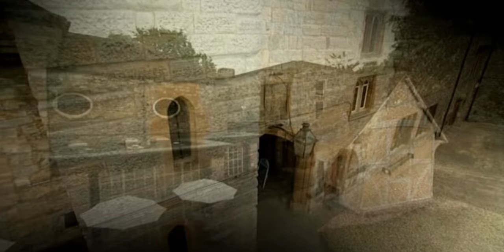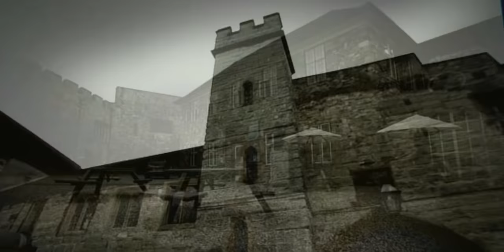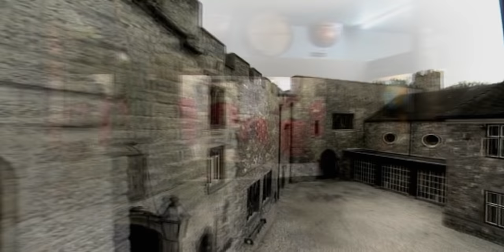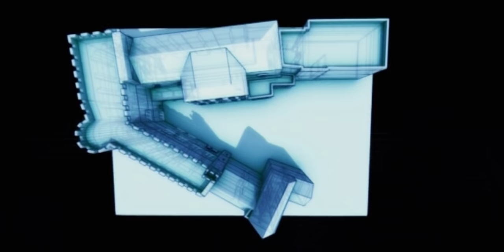Shiver Special: The Curse Of The Hanging Judge Unearthed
Taunton Castle has a gruesome history of the killings of over 100 traitors to King James II during battle. Could these be the souls haunting Taunton or is there something darker lurking? The Most Haunted Team investigate.